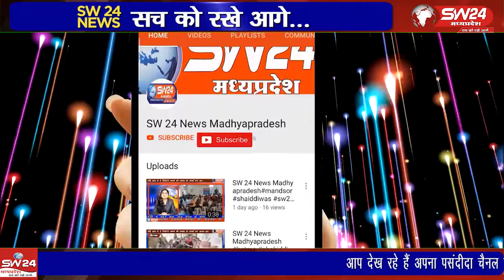देश के प्रथम प्रधानमंत्री पंडित जवाहरलाल नेहरू के जन्मदिवस पर पर नगर की निजी शिक्षण संस्था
देश के प्रथम प्रधानमंत्री पंडित जवाहरलाल नेहरू के जन्मदिवस पर पर नगर की निजी शिक्षण संस्था जमुना देवी पब्लिक स्कूल सील कुआं में बाल मेले का भव्य आयोजन किया गया
कुक्षी से सईद अनवर खान की रिपोर्ट।